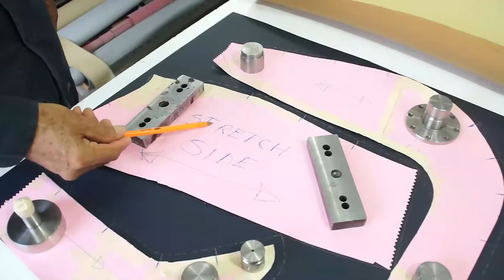How to double stitch a bolster (French Seams) - Car upholstery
This video mainly shows how useful the special piping foot is to make double stitches with a piping trim in the center. This new prototype makes double stitching of 9/16" of an inch, Slightly wider than the previous one I showed in a former video.
This time the demonstration is that this foot is not only useful for straight edges but curved edges too.
As we can see this is only a sample or test done on one side bolster of a car foam base.
Besides, I have not forgotten to share with you my interested users several upholstery tips.
The first is the use of molds to ease the marking, cutting, and sewing process. These procedures are taught in our courses and involve and are applied for different shapes of car seats.
The second tip is how a foamed panel is prepared by doing a double sewing on the panel edges. As shown before in previous videos, as our panels are foamed, it is necessary to flatten their edges. This process makes sewing easier.
A third tip also shown in a previous video is how to reduce the bulky part of a sewing junction considering this would be the flap that is turned over to oversewing on top.
A fourth tip I am sharing with you is how the piping/welting strip is made by using a regular upholstery glue.
In a previous youtube video I have shown how to attach a piping strip directly to vinyl edges at one go. This method is used this time.
For the piping attaching at one go I have used a homemade piping foot. I made it out of a double leg standard foot. It works out the same as the other OEM piping foot.
Let's not forget to consider the stretch side of vinyl material (the same with leather) to cut the required panels. It helps to ease the sewing and fitting process.
Another important tip it is included in the video is how to approach convex portions. As these panels are foamed (4 mm thick foam material) my advice is glue the edges down in place. As you can see in the video the thin foam is first shaped then the vinyl piece is shaped and glued down over. It is much better to spray glue over this whole panel.  This technique works out for different convex areas to avoid folds or creases.
I hope you find useful information in this video. Besides, inspiration to perform your own upholstery projects!

Cesar